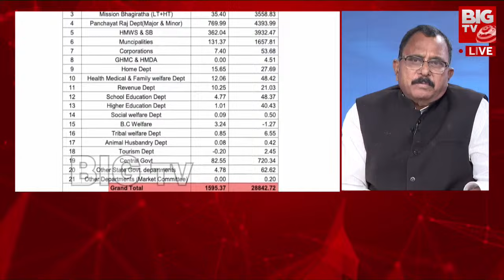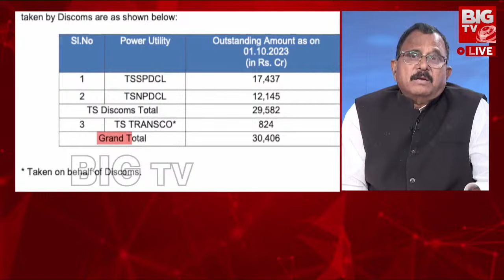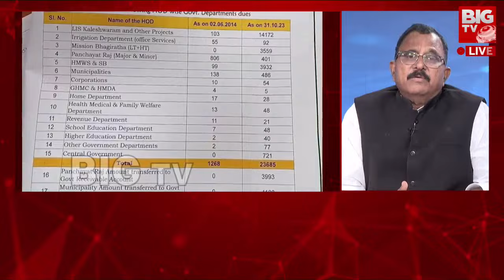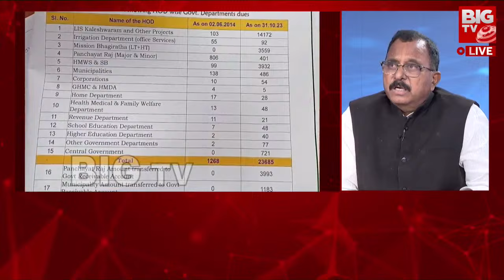Mallu Ravi Comments On BRS Leaders : అప్పులు చేసి.. ఆస్తులు పెంచుకున్నారు | BIG TV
Debate On On Power Sector In Telangana Assembly : పవర్ ఫైట్..| Prime Time With PV || BIG TV